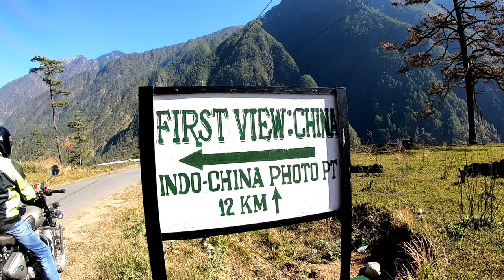DONG VALLEY - CHASING THE RISING SUN | EAST OF NORTHEAST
Dong is a small village in Dong valley of Anjaw district, Arunachal Pradesh, India.
It is the easternmost village in the India, near the point where India, China and Myanmar meet. It is the location of a peak, atop which tourists climb at 3 am to see the sunrise. It isn't the easternmost point of the country but it is one of the easternmost locations accessible by car.[2] In 1999, it was found that Dong experiences the first sunrise in India, thus earning it the nickname, 'India’s Land of the Rising Sun.' The last village on the India-China LAC in Arunachal Pradesh is Kaho, which lies just north of Kibithu on the banks of Lohit River.